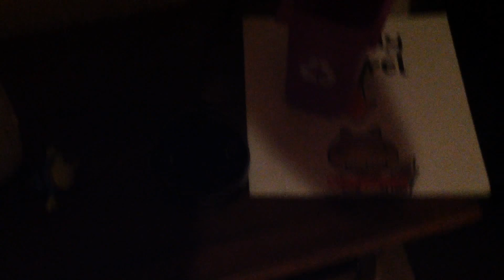Maine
Credits to...
Cousin 1: Plot device
Cousin 2: Extra
Mom: Cameo